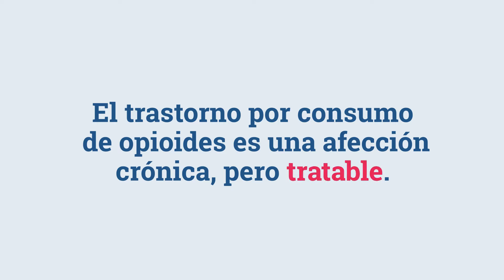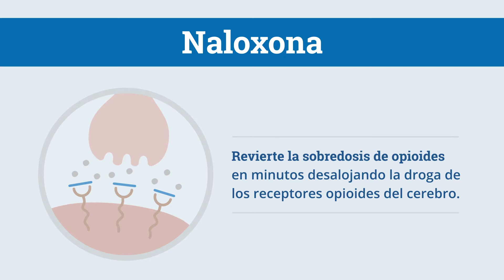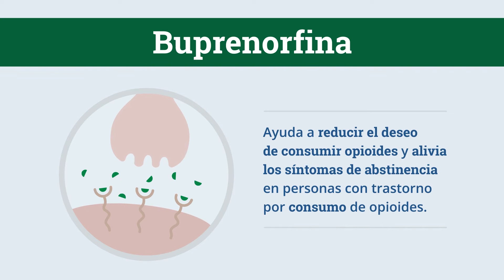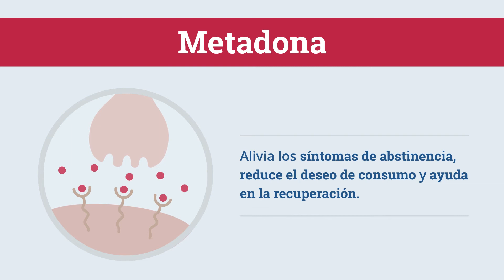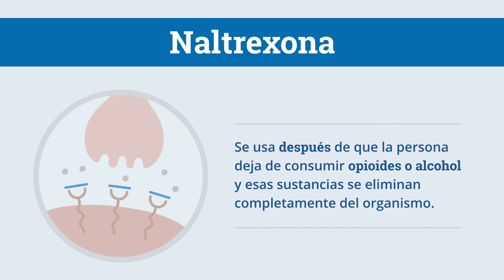Medicamentos para el Trastorno por Consumo de Opioides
Este vídeo muestra diferentes tipos de medicamentos aprobados por la Administración de Alimentos y Medicamentos de los Estados Unidos para la sobredosis de opioides, la abstinencia y la adicción. Este vídeo presenta información básica sobre medicamentos y formulaciones comunes disponibles para los consumidores.

Para obtener información completa sobre todos los medicamentos disponibles para pacientes y profesionales de la salud, visite las páginas web de la FDA sobre medicamentos para los trastornos por consumo de opioides y medicamentos para revertir la sobredosis de opioides.

La Administración de Servicios de Salud Mental y Abuso de Sustancias de los Estados Unidos ofrece información adicional sobre medicamentos para los trastornos por consumo de sustancias.

00:00 Introducción
00:38 La naloxona revierte la sobredosis de opioides*.
01:13 Lofexidina para la abstinencia de opioides
01:44 Buprenorfina para el trastorno por consumo de opioides**
02:18 Metadona para el trastorno por consumo de opioides
02:45 Naltrexona para el trastorno por consumo de opioides
03:09 Encuentre el tratamiento más adecuado para usted

*Desde la publicación de este vídeo, la Administración de Alimentos y Medicamentos de los Estados Unidos ha aprobado un aerosol nasal con receta que contiene nalmefeno y sirve para revertir la sobredosis de opioides

**Desde la publicación de este vídeo, la FDA ha aprobado una formulación de buprenorfina inyectable de frecuencia semanal o mensual